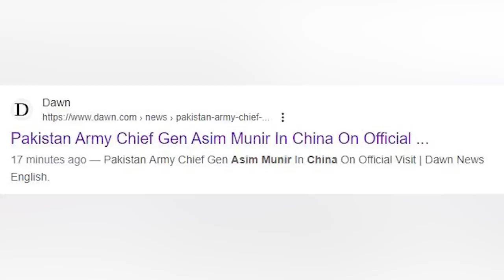Swat CTD Police Station Drone Attack? Inside Story | Why China Called Army Chief?Imran Riaz Trouble?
Today's News Headline: Swat CTD Police Station Drone Attack? Inside Story | Why China Called Army Chief?Imran Riaz Trouble?

- What happened in CTD Police Station Swat?
- Who made the drone attack at Swat CTD Police Station?
- Murad Saeed's Response to the CTD Police Station Attack
- Shehbaz Sharif was restricted from getting the vote of confidence; why?
- What is happening with Molana Tariq Jameel?
- Why did China call Army Chief Asim Munir?
- How are Pakistan's relations with China?
- Saqib Nisar's audio call leaked with Advocate Khawaja Tariq Raheem
- What happened with Imran Riaz Khan? Is Imran Riaz Khan in trouble?
Get the latest election updates & know about all these latest Pakistan live news headlines in today's Sabee Kazmi analysis!
Queries covered in this video:
swat ctd police station
drone attack ctd station
ctd police station drone attack
drone attack in swat
ctd police station swat
swat police attack
ctd police station
swat blast
army chief asim munir
army chief china tour
china called army chief
coas to china
army chief asim munir china visit
imran riaz trouble
imran riaz khan today
murad saeed on swat attack
molana tariq jameel
pakistan china relations
saqib nisar audio call leak